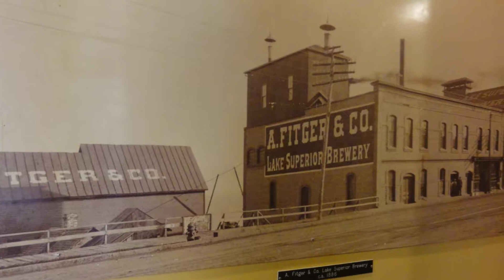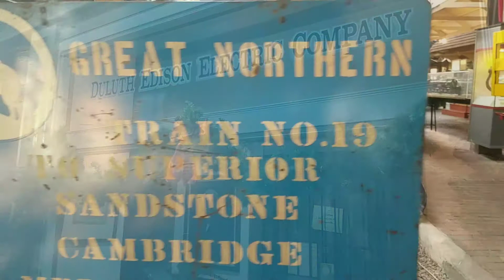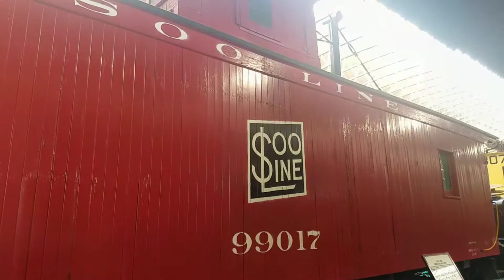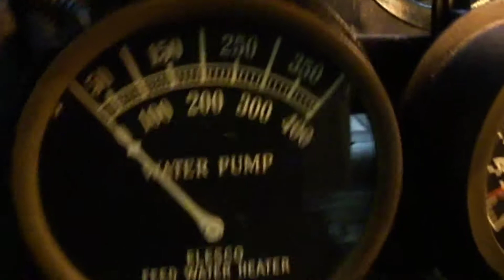S1 E16 "Duluth Depot" - The Campbells'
Exploring the Duluth Depot in Duluth, Minnesota along with other sites around Duluth!